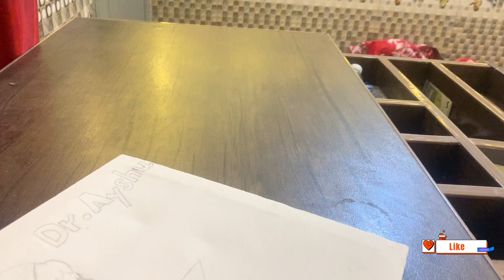Order Kesay Deliver Karti hon Kitnay Pesay Lgtay Hn| Teachers Day Painting Ka Order Ready Keya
Hey All!
Thankyou for watching
How to deliver order
How to draw canvas painting
Teachers day painting ideas
Easy canvas painting